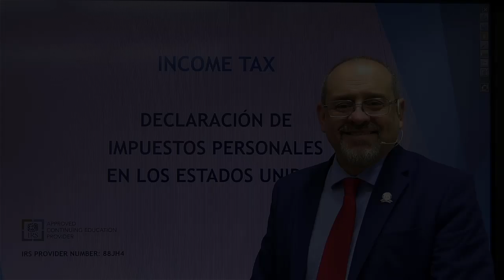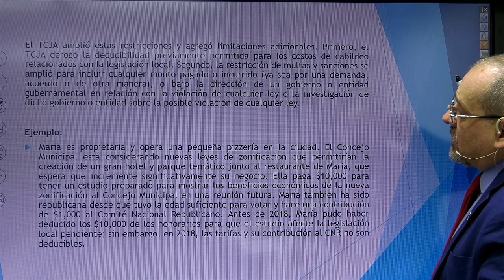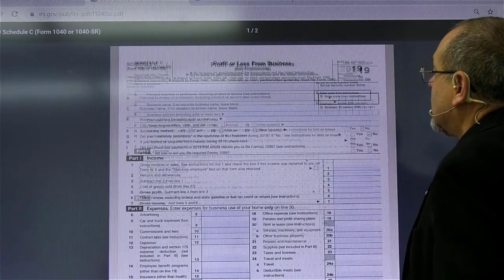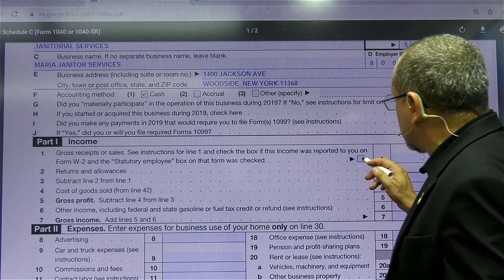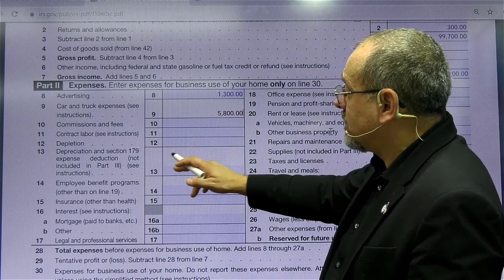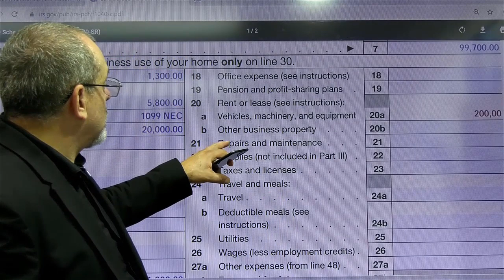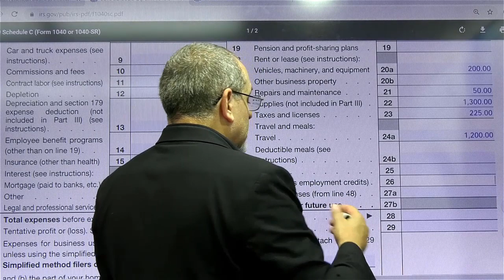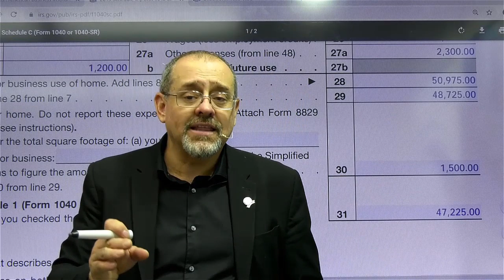Curso de Taxes - Forma 1040 | Parte 3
Curso Básico para Preparar Impuestos en Estados Unidos.
Curso de la Forma 1040. Preparación de Impuestos Personales.

Este curso es para cualquier persona interesada en comenzar una carrera en la preparación de Impuestos en Estados Unidos. El alumno aprenderá conceptos básicos de la preparación de declaraciones de impuestos con un análisis paso a paso del Formulario 1040 y ciertos esquemas que lo acompañan.